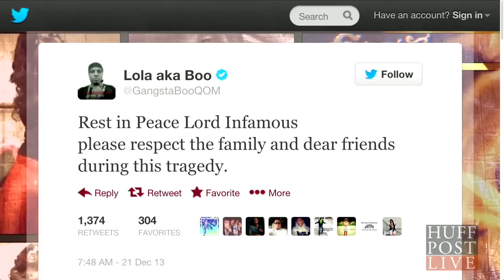Three 6 Mafia's "Lord Infamous" Dies At 40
Three 6 Mafia's Ricky "Lord Infamous" Dunigan was found dead in his mother's Memphis, Tenn., home on Friday (Dec. 20). He was 40 years old.